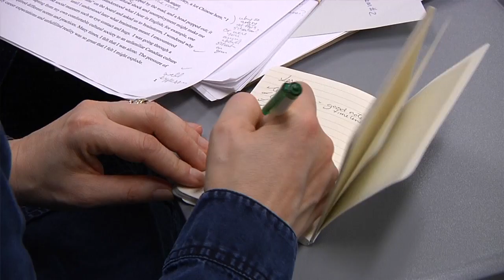2016 Culture & Heritage Awards – Excellence in Culture – Susan Juby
The 2016 Excellence in Culture Award was presented to Ms. Susan Juby for her outstanding body of work, commitment to her craft as an accomplished, award winning writer and unflagging support and inspiration for the students as a member of the creative writing and journalism program at Vancouver Island University.

The award recognizes organizations or individuals that have achieved regional and/or national recognition in the field of arts and culture (visual, performing or literary arts). Previous recipients include Brian Stovel, Diana Krall, Lynne Bowen, Jillian Vanstone, Pat Coleman, and Grant Leier & Nixie Barton.